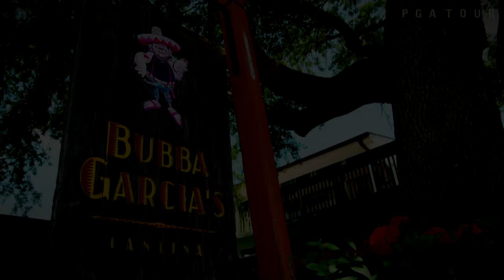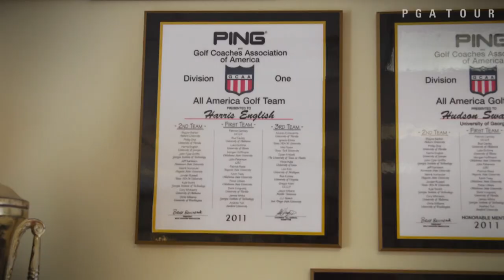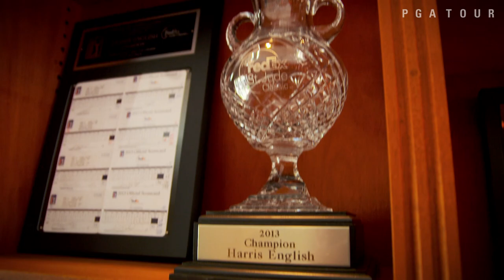Harris English's path to the PGA TOUR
We take a look at Harris English's path from his college days at University of Georgia to becoming one of the young stars on the PGA TOUR. .